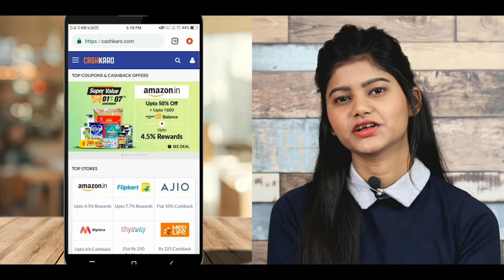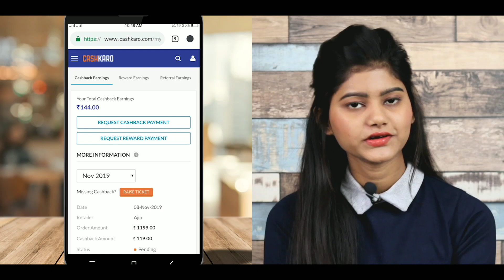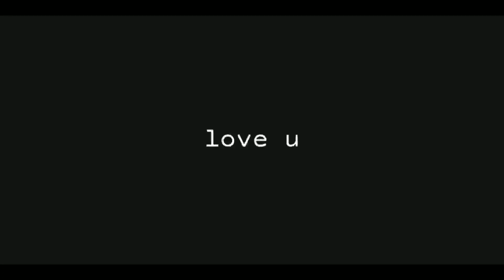Winter Wear Shopping | Ajio Winter Wear Haul | Winter Wear for Women | Ajio Online Shopping Haul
This Ajio Winter Wear Haul shows Winter Wear for Women and this Ajio Online Shopping Haul shows Winter Wear Shopping for women online. If you are looking for the best winter wear haul and Ajio online shopping, then this video showing winter wear for women will be helpful as winter wear shopping can be easily done from Ajio online using CashKaro.

This Ajio Winter Wear Haul where I show Ajio Shopping Haul and talk about Winter Wear Clothes is the best Ajio Winter Wear Haul. I will show you dresses and sweaters that you can wear in winters and this winter clothes haul where I talk about my Ajio online shopping experience for winter wear clothes will help you to decide what to wear and winter clothes for this year. Ajio has some really good quality winter collection and their winter collection will help you look great during the winter season. This Ajio Shopping haul has winter wear clothes and the focus will be on Ajio winter wear haul and Ajio Online Shopping Haul. Ajio Winter Wear Haul are great and this video shows Winter Wear for Women as I tell you about Ajio Online Shopping Haul and talk about Winter Wear Shopping.

This winter wear haul where I talk about winter clothes is the best winter wear haul where I talk about Ajio shopping and I will help you to decide winter wear clothes and talk about winter wear clothes for 2019. This Ajio winter wear haul shows Ajio winter wear and this shopping haul is the best winter wear haul 2019 where I talk about winter clothes for women and give you a guide for winter wear for women. Anchal Shukla brings the best Ajio winter haul where I talk about winter wear clothes haul with focus on Ajio winter wear collection and Ajio Online Shopping Haul.

I am Anchal Shukla and my winter wear haul video will have Ajio Shopping Haul and these winter clothes that I bought from Ajio for my Ajio haul video would be the best outfit ideas for you this winter season. As the winter season is on, I am bringing the most affordable winter wear from Ajio. Designer winter clothes are usually expensive but with my trick you can these latest winter clothes for a very affordable price from Ajio. To buy any winter wear clothes for women shown in this Ajio winter wear haul video you can check the links below and buy these affordable party wear winter wears from Ajio and please like my Ajio winter wear haul video. I do frequent Ajio haul videos and Ajio winter wear haul videos are my favourite as I am able to showcase my affordable party wear winter wears for this winter season. You must have watched a lot of Ajio haul videos but in this winter wear haul video where I show Latest winter wear clothes from Ajio, my focus will be on affordable winter wears these winter wear clothes that can also be worn every day.